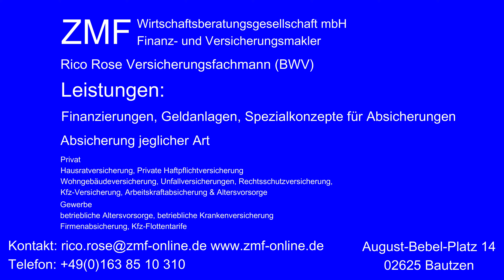Motocross MC-Jauer MX Sachsen 01-07-2023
Hier war ich das komplette Wochenende, zu Gast, beim MC-Jauer.
Samstag den 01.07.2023 fand der Lauf zur Sachsen MX statt, welchen ich hier auch mit der Kamera, begleiten durfte.

In den 20 min sind alle Läufe  reingepackt.

Für Anregungen oder Hinweise bin ich gern offen,

Das Video wird gesponsort von:

RICO ROSE
Versicherungsfachmann

1. Nothing but mine (Instrumental) - Parellite
2. Flame Soupe - Got Happy
3. Ringing in my Head (Instrumental) - Coma Svensson
4. Shitty Train (Instrumental) - Of Men and Wolves
5. WAX - Mike Springer
6. You Live or you Die (Instrumental) - Three Armend Scissor
7. Bright Nights (Instrumental) - Van Psyke
8. Without a Thought - Off Cuts